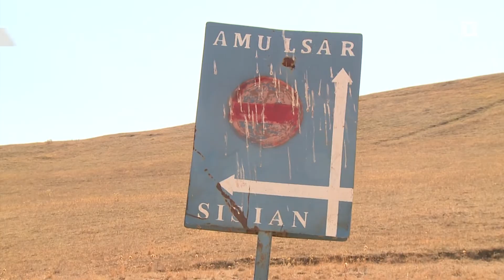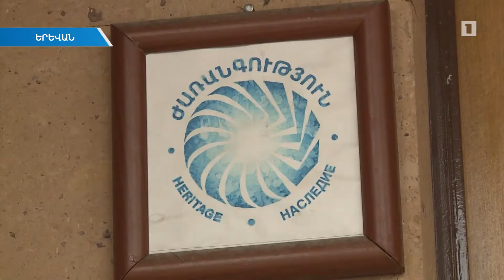Քաղաքական ուժերը՝ Ամուլսարի խնդրի մասին